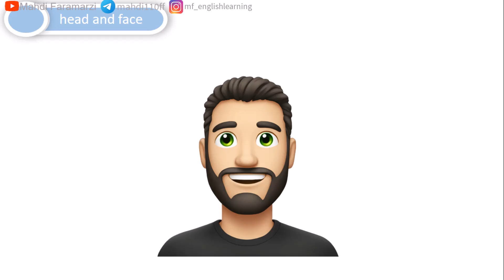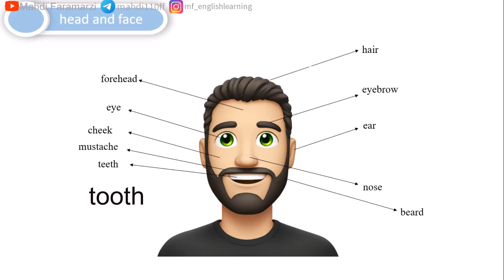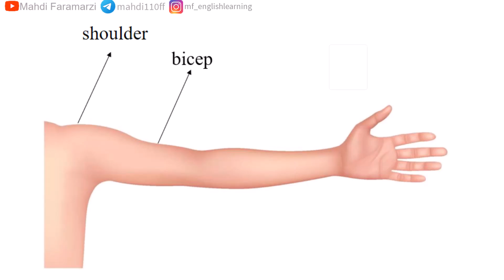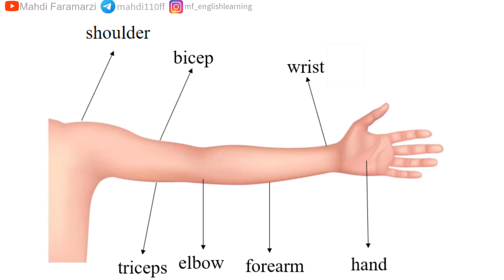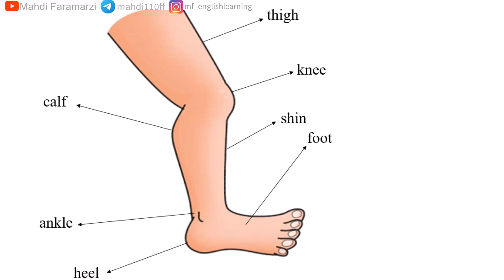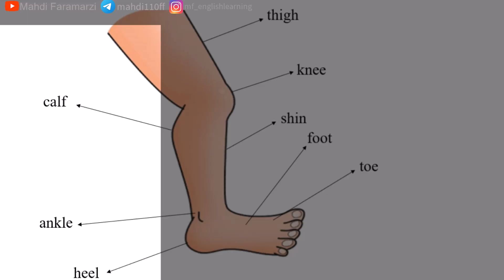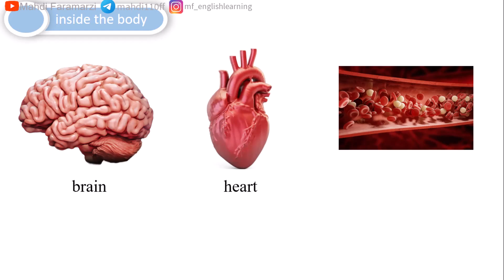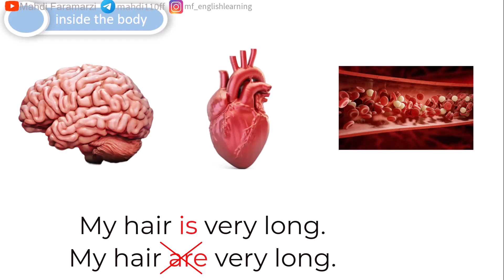آموزش کتاب vocabulary in use درس سوم